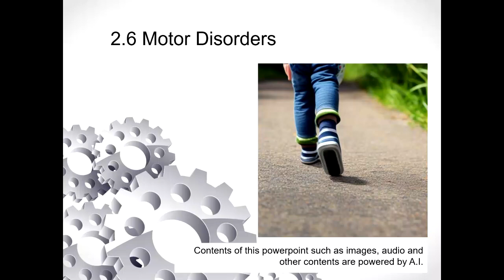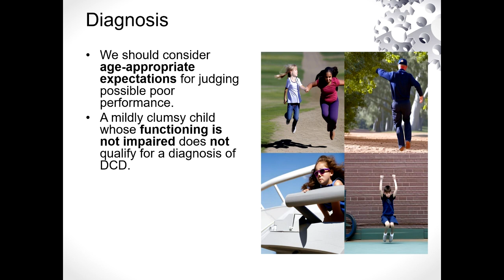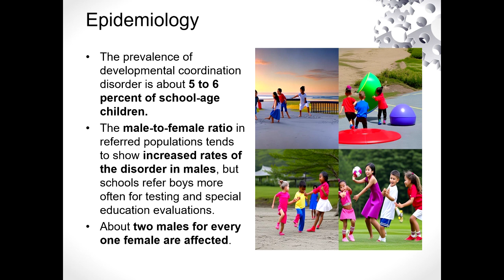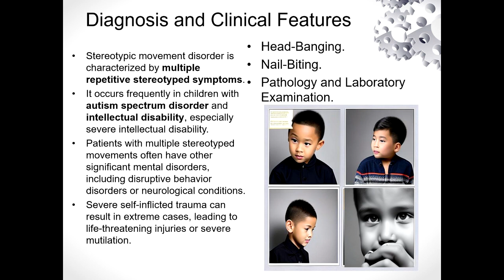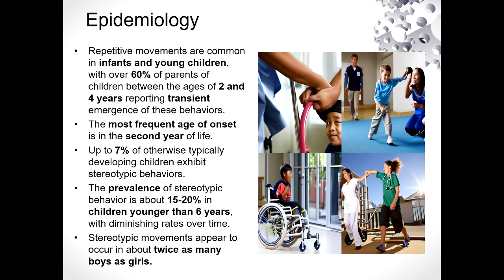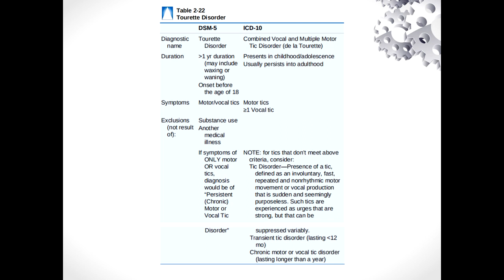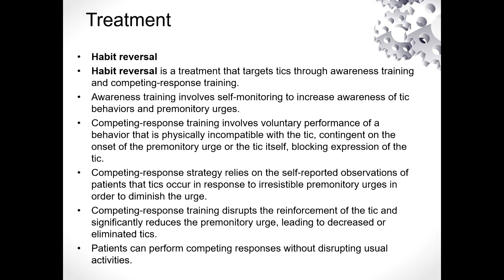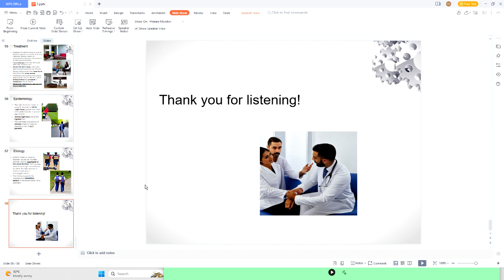Kaplan Klub Ch 2.6 Motor Disorders